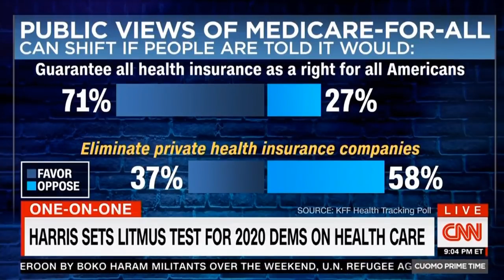January 29, 2019 U S BREAKING NEWS Today 1 29 2019